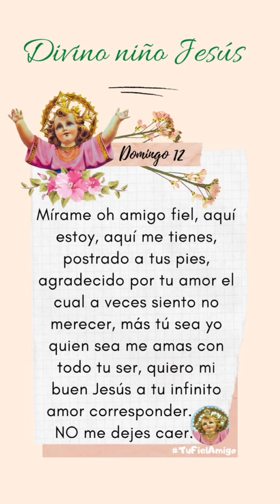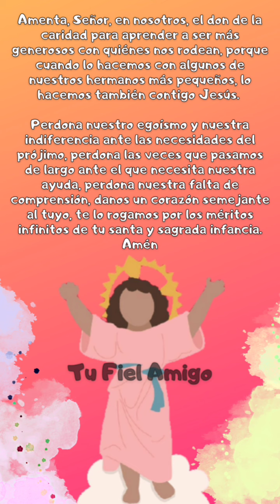12 de febrero de 2023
Oración al Divino Niño Jesús Diaria 12 de Febrero